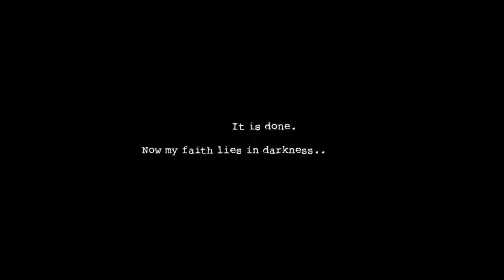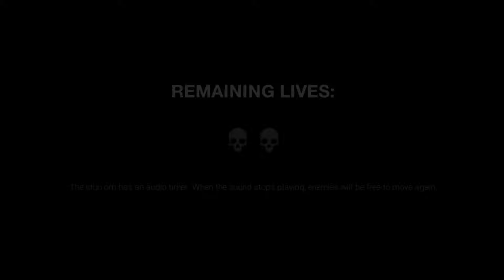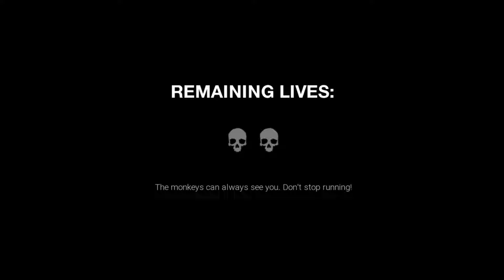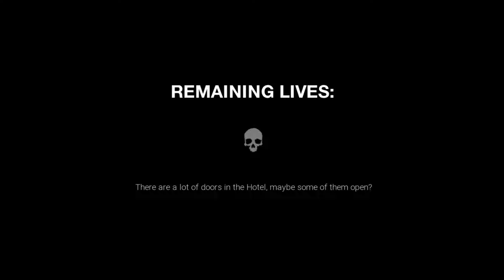Chased by Animatronic Monkeys | Dark Deception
About Dark Deception
Dark Deception is a story driven first-person horror action maze game, created from a collaborative indie effort between DD's original creator and the creator of TJOC: Story Mode.

Dark Deception mixes the fast-paced style of classic arcade games with fun horror game design. Trapped in a dark world full of nightmarish mazes and ridiculous monsters, the only way out is to face the darkness and find a way to survive.